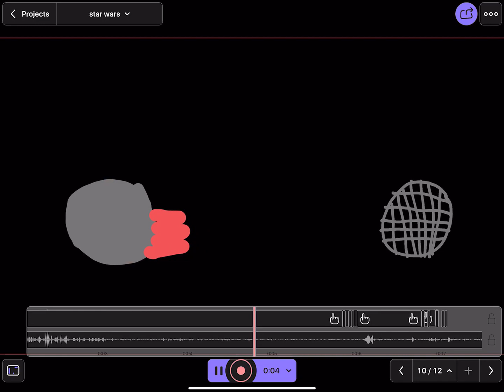How to create Visual Storytelling using an Interactive Whiteboard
Sometimes it’s really hard to explain your concepts without being able to easily present it. That’s why we’ve put together some of your favorites ways of using Explain Everything in the classroom. Read more about the best ways of creating interactive and engaging lessons for your students. 😊

💡 11 Creative Ways to Use a Digital Whiteboard in the Classroom